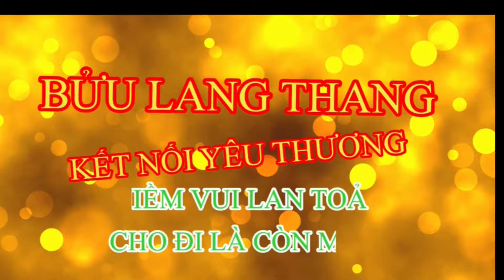Phản Ứng Của Các Anh Đại Nói Về Dũng Thật Thà U Mê Bảo Vệ Thích Chân Ba Làm Điều Sai Trái